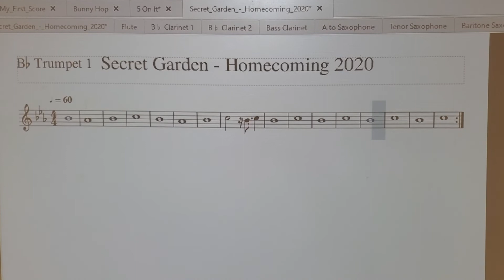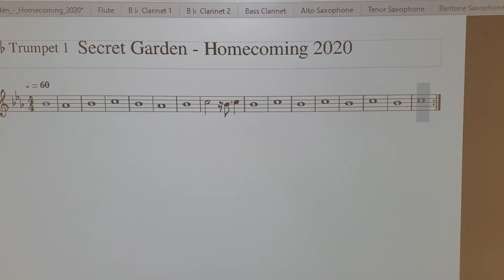Secret Garden-HC 2020